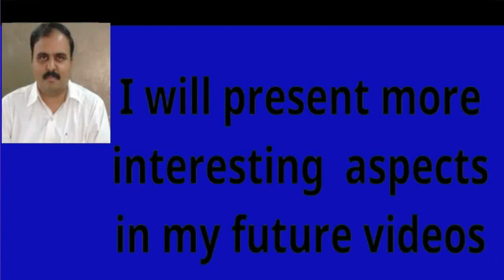శయన ఏకాదశి|తొలిఏకాదశి| Shayani Ekadashi | Vrat Katha in Telugu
Tholi Ekadashi | Ashada Masam Sukla Paksha Ekadashi

Spritiual knoweldge